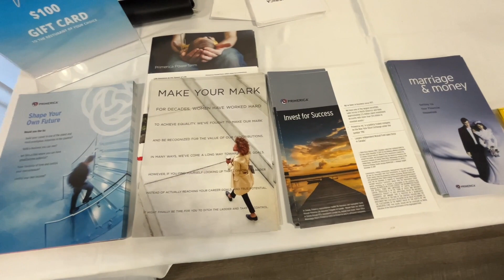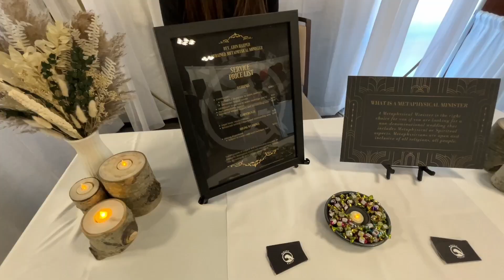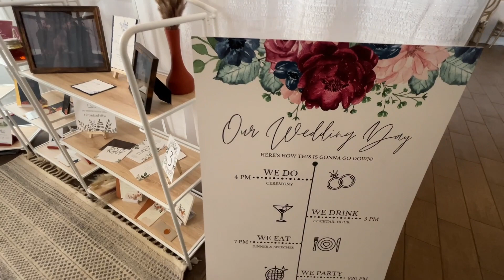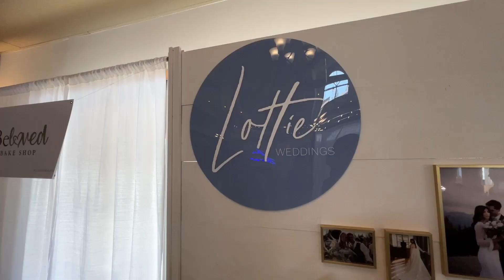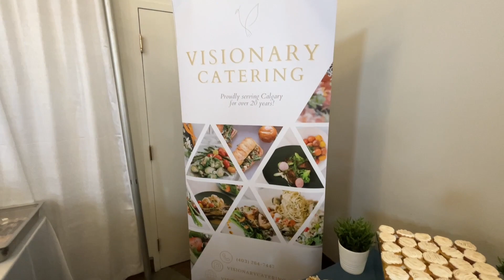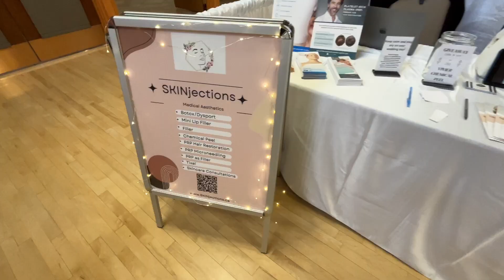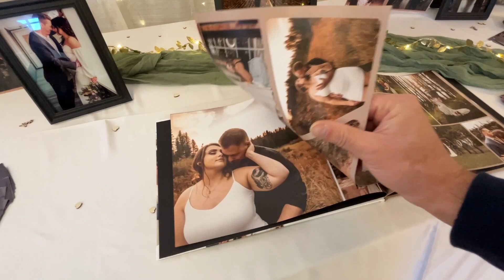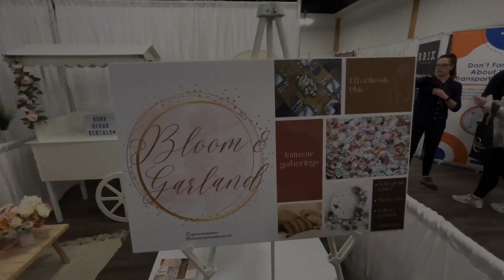Cochrane Wedding Fair 2024